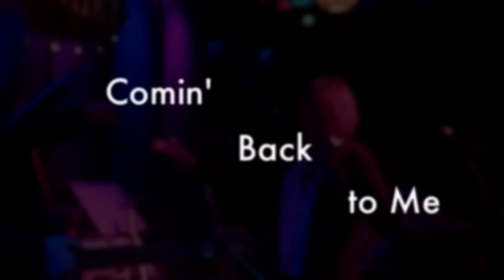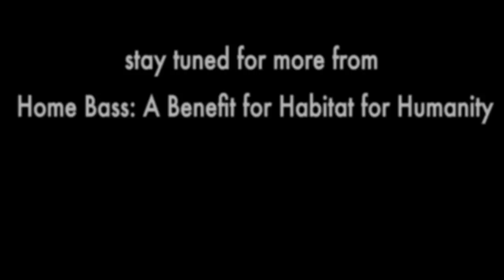"Comin' Back to Me" w/ Dan Kleederman, from Home Bass: 4 Strings, 4 Hearts for Habitat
I invited bassist Dan Kleederman to join me for the wonderful opportunity to support a great cause, a benefit concert for Habitat for Humanity in Hudson, NY at Club Helsinki. Dan and I were the opening act. It was a great night that featured great musicians who also call Hudson home: Tommy Stinson, Melora Creager, Meshell Ndegeocello, and Melissa Auf der Mauer. Hence the name for the benefit Home Bass: 4 Strings, 4 Hearts. It was fun performing with another musician on stage.

Comin' Back To Me words and music by C. Grier SESAC singerfish publishing